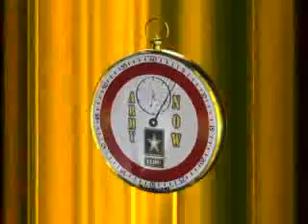US Army: Aiming for Olympic Gold -60 Second Army Now TV - China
To learn more about living and serving in Korea with the US Army, visit our official

Whether you are fresh off of active-duty, a military spouse or a seasoned professional, you will find a career with U.S. Army in Korea both challenging and inspiring.  If you ready to join an award winning team and embark on the adventure of a lifetime, you can learn more about living and working in Korea

Photos from the US Army in Korea can be viewed

Published for those serving in the Republic of Korea - an assignment of choice.